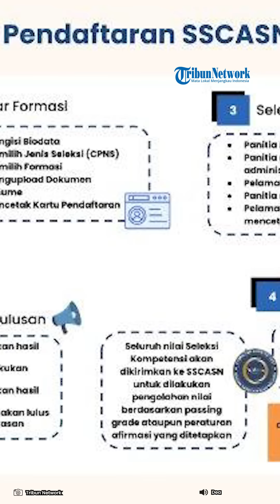🔴 Pendaftaran CPNS 2023 Resmi Dibuka Hari Ini: Berikut Cara Daftar dan Jadwal Lengkapnya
Berikut ini tata cara pendaftaran Calon Pegawai Negeri Sipil (CPNS) 2023, lengkap dengan syarat-syaratnya.

Pendaftaran CASN 2023 disediakan secara daring atau online, calon pendaftar dapat mengunjungi situs resmi SSCASN di

Namun langkah awal CPNS dapat membuat akun SSCASN.

Badan Kepegawaian Negara (BKN) menyebutkan pendaftaran mulai dibuka pada 20 September 2023, hari ini.

"Pendaftaran seleksi 20 September sampai dengan 9 Oktober 2023," dikutip dari unggahan Instagram @bkngoidofficial, Selasa (19/9/2023).

Lantas berikut langkah-langkah pendaftarannya, mengutip dari sscasn.bkn.go.id:

1. Buat Akun SSCASN

- Daftar untuk buat akun SSCASN

- Lengkapi data diri dengan benar: Nomor Induk Kependudukan (NIK), nomor Kartu Keluarga (KK), nomor HP, dan email aktif

- Klik 'Lanjutkan'

- Klik 'Proses Pendaftaran Akun'

- Konfirmasi proses pendaftaran akun dengan klik 'Iya'

- Situs akan menunjukkan tampilan bahwa pendaftaran selesai dan muncul pilihan untuk cetak informasi pendaftaaran Lanjutkan untuk

- Login pendaftaran akun Situs akan terhubung ke halaman utama portal SSCASN yang digunakan seleksi CASN.

2. Login Akun SSCASN

- Login ke akun SSCASN yang telah terdaftar

- Lengkapi data diri yang diminta dan unggah swafoto

-  Klik selanjutnya

3. Pemilihan Seleksi dan Formasi CPNS

- Usai berhasil login ke akun SSCASN, lantas klik seleksi 'CPNS'

- Klik formasi yang dipilih, lihat syarat lulusan atau tingkat pendidikan

4. Masukkan Dokumen

Siapkan dokumen yang menjadi syarat (per masing-masing instansi yang dituju), kemudian unggah sejumlah dokumen yang dibutuhkan sesuai ukuran dan format yang ditentukan.

5. Cetak Kartu

- Cek resume pendaftaran dan akhiri pendaftaran.

- Lantas cetak kartu informasi akun dan kartu pendaftaran akun